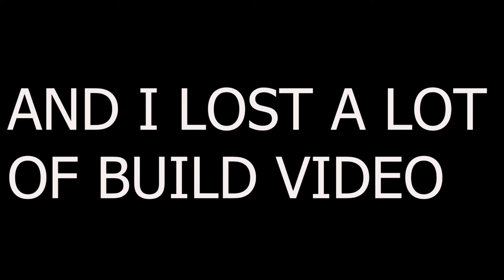Awesome union jack flag frame, walnut and resin fractal burnt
So I finally got the Union Jack flag frame finished, this is the job that nearly killed me!...… Na I'm just kidding, although it was a big job and did take a heck of a long time, its a bit of a break off from my usual work so i had to learn a few extra things, but I like that and I'm very happy with the end result. i hope you guys like it too, I gave this one my all.